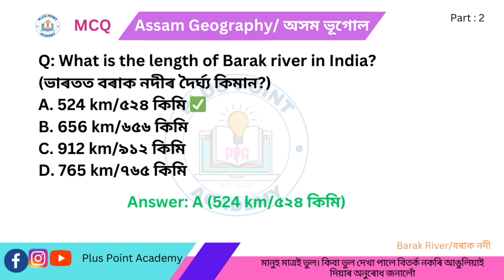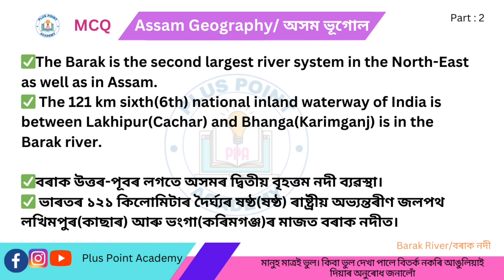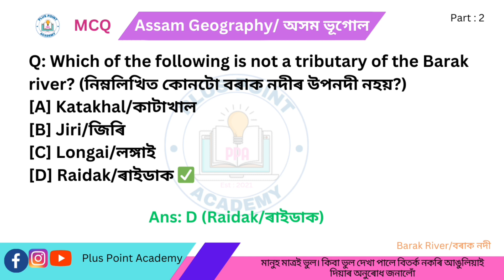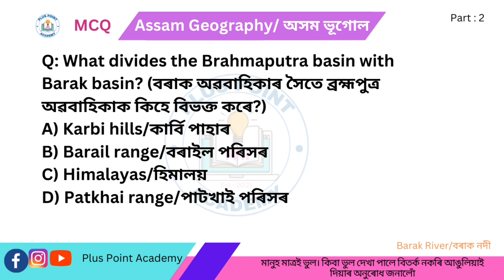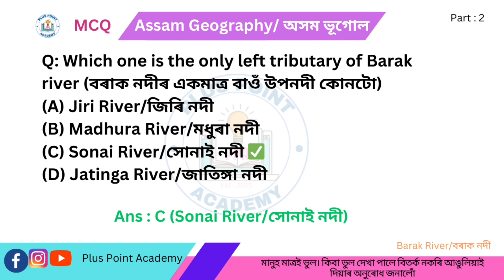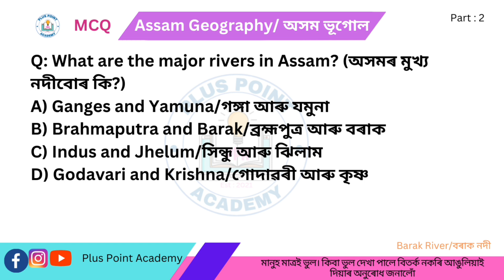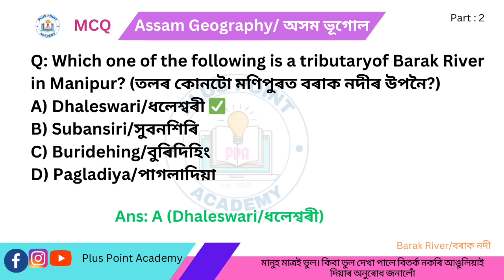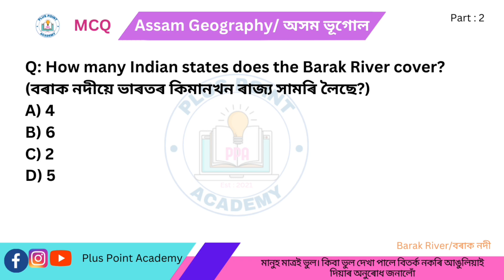Barak River // বৰাক নদী // Assam Geography // অসম ভূগোল // Important MCQ, PYQs and Concepts.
Barak River // বৰাক নদী // Important MCQ, PYQs and Concepts for ADRE, GT, PGT, TET And TET Cum Requirement Test.

অসম পুলিচ|| ৩ গ্ৰেড আৰু ৪ গ্ৰেডৰ কাৰণে কেইটামান অতিকৈ গুৰুত্বপূৰ্ণ প্ৰশ্ন উত্তৰ।

নোট: আমি যিমান পাৰোঁ শুদ্ধ আৰু সঠিক তথ্য দিবলৈ চেষ্টা কৰিছোঁ তথাপিও আমাৰ অজানিতে কিবা ভুল থাকি গৈছে যদি বিতৰ্ক নকৰি আঙুলিয়াই দিয়াৰ অনুৰোধ জনালোঁ।